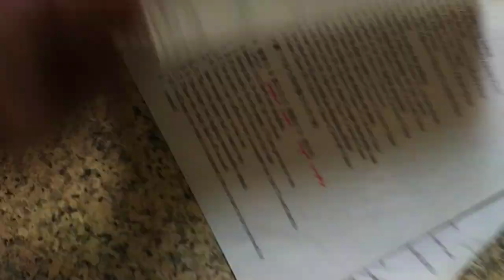VID 20231206拍攝高中英文題目 115311